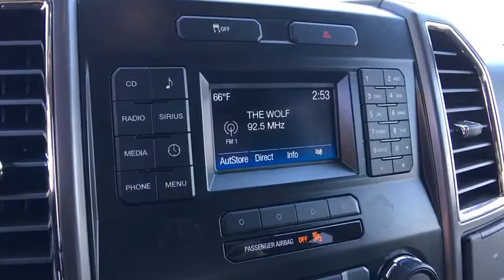2016 Ford F-150 Centennial CO, Littleton CO, Fort Collins CO, Greeley CO, Cheyenne WY 6651DP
2016 Ford F-150

O'Meara Ford
400 W. 104th Ave.

SAVE AT THE PUMP!!! 21 MPG Hwy*** CARFAX 1 owner and buyback guarantee*** Yes, I am as good as I look. Just Arrived. ELECTRIFYING! 4 Wheel Drive!!!4X4!!!4WD.. Safety equipment includes: ABS, Traction control, Curtain airbags, Passenger Airbag, Stability control - Stability control with anti-roll...Other features include: Auto, Tilt and telescopic steering wheel, 4x4, Fuel economy EPA highway (mpg): 21 and EPA city (mpg): 15, 4 Doors...